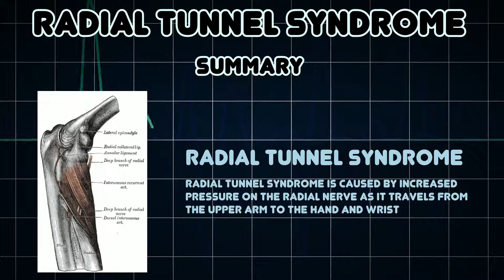Radial tunnel syndrome (Medical Condition)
Symptoms, risk factors and treatments of Radial tunnel syndrome (Medical Condition)

Radial Tunnel Syndrome is caused by increased pressure on the radial nerve as it travels from the upper arm to the hand and wrist